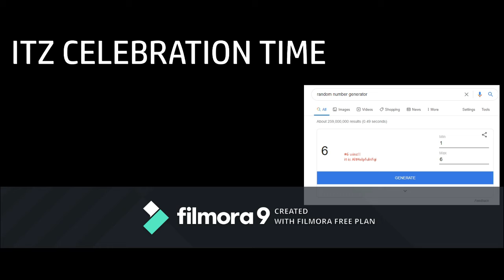800 Robux Giveaway Winner!!